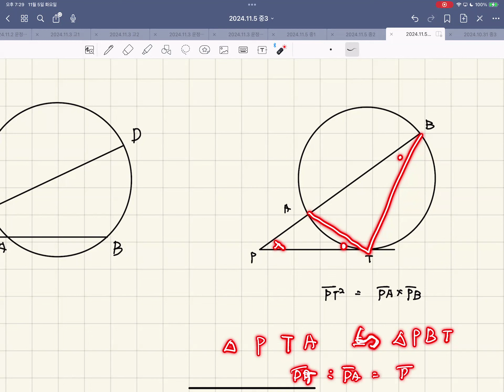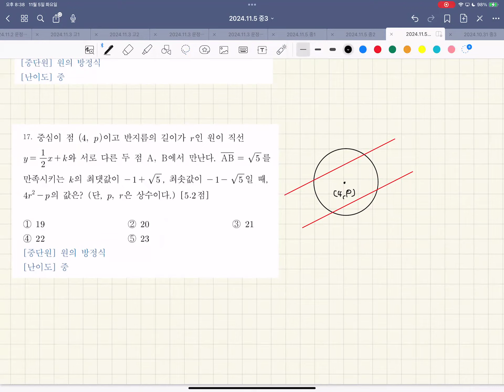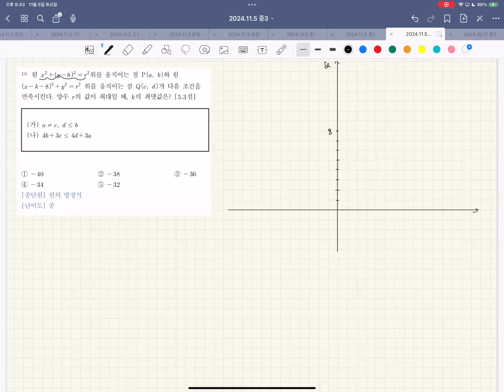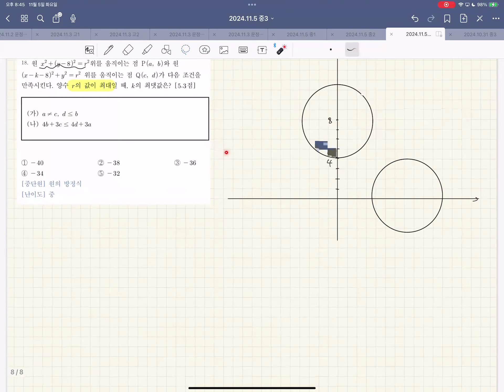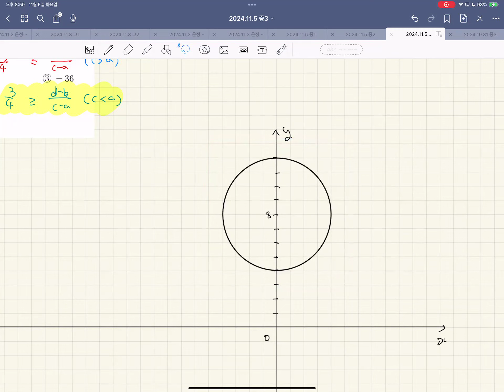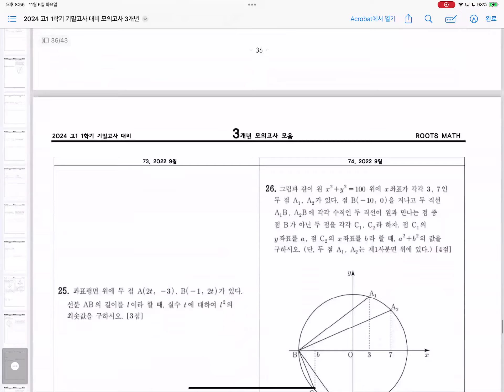예비고1 - 개념 원의 방정식 4강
0:00 개념 - 원과 직선의 위치관계
7:23 개념 - 두 점에서 만날 때
13:20 개념 - 접할때
31:02 개념 - 원과 점의 위치 관계
37:55 2023 운정고 1학년 1학기 기말고사 기출 11번 풀이
42:24 2023 운정고 1학년 1학기 기말고사 기출 17번 풀이
48:10 2023 운정고 1학년 1학기 기말고사 기출 18번 풀이